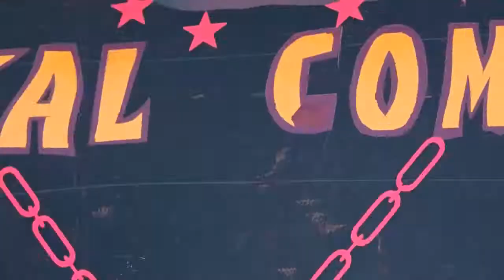Guturania na Kathata "Promo"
Robert Ramo Kathata is a meru man married to 17 wives and his dream is to outdo his father who had 49 wives. join Robert Matano starting 19th September to 21st September to update you more on 'Guturania na Kathata'